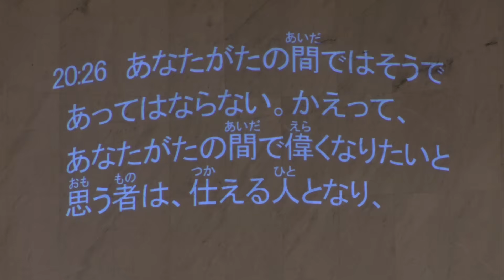礼拝「ナンバーワンとオンリーワン」田中信生 師 2024年11月3日 米沢興譲教会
2024年11月3日 第2礼拝 米沢興譲教会

聖書：マタイによる福音書 第20章 26節～27節  (口語訳 新約聖書P32)
説教：「ナンバーワンとオンリーワン」田中 信生 師

26
あなたがたの間ではそうであってはならない。かえって、あなたがたの間で偉くなりたいと思う者は、仕える人となり、
27
あなたがたの間でかしらになりたいと思う者は、僕とならねばならない。